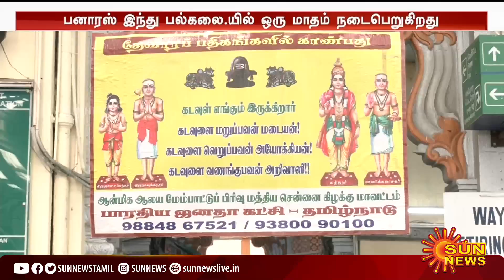'காசி தமிழ் சங்கமம்' நிகழ்வை தொடங்கிவைக்கிறார் பிரதமர் | PM Modi | Kashi Tamil Sangamam | Sun News